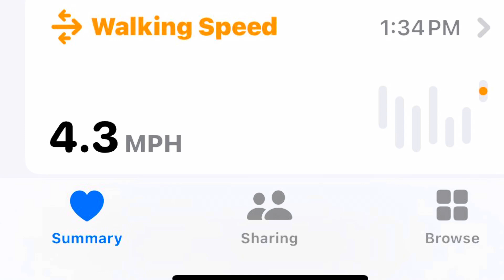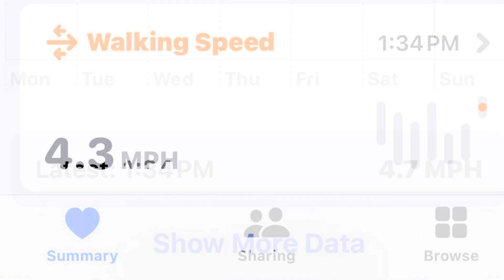Running and Dancing! 🏃🏾‍♀️ 💃🏾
The more I move the better I feel!